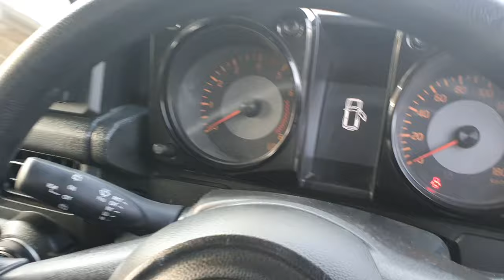FOR SALE SUZUKI SIERRA JEEP NCP MODEL 2021 for sale suzuki sierra jeep ncp model #2021